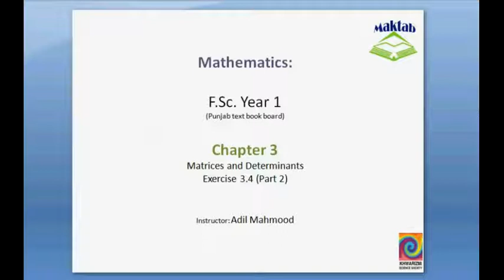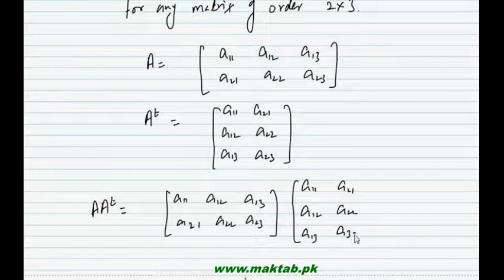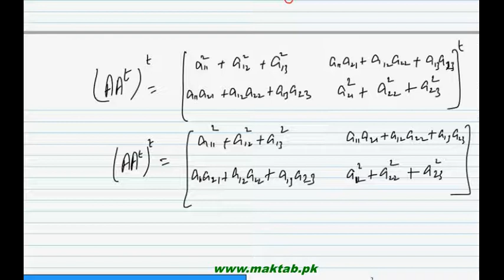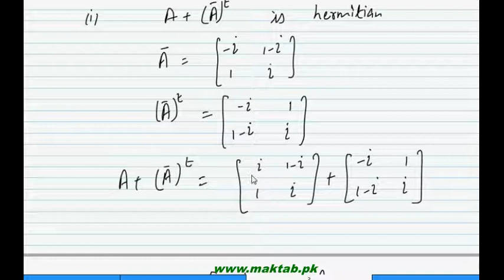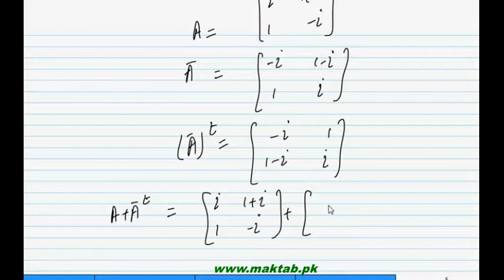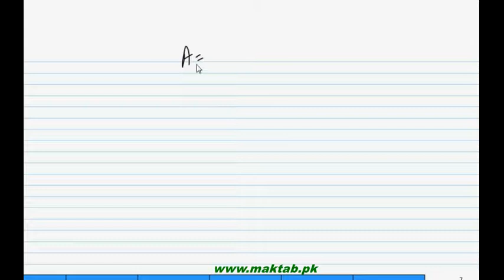FSc Math Book1, Ex 3.4, LEC 24: Q 5-6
This video lecture from Matrices and Determinants (F.Sc. second year Mathematics) covers: Question numbers 5-6 of exercise 3.4. In these questions we prove the given matrix as hermitian matrix. Find more e-learning material and educational video lectures in Urdu at maktab.pk. These videos are free to use for promotional and commercial purpose by keeping the credits to Maktab.